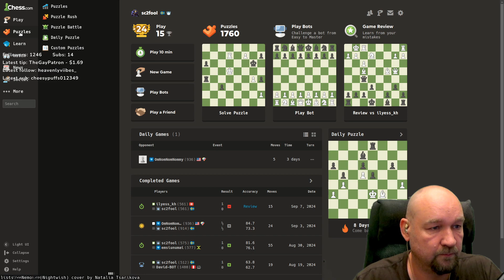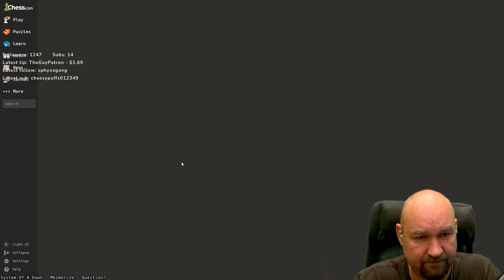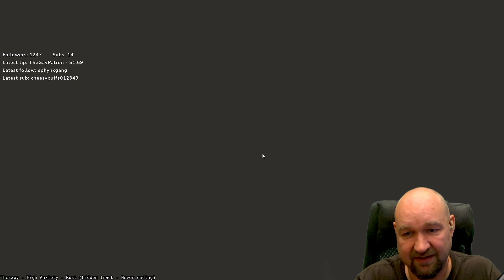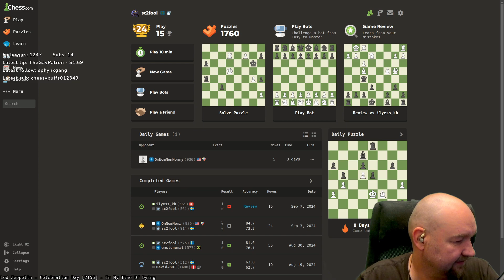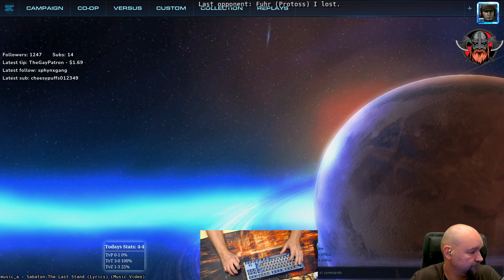Sofa Kingdom - In out before you know it